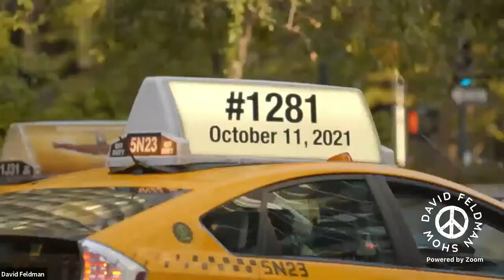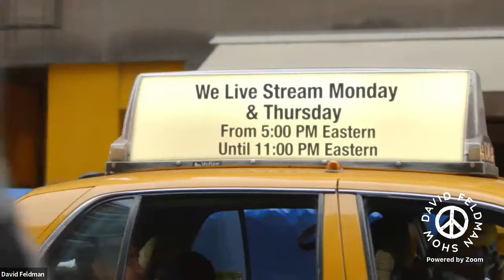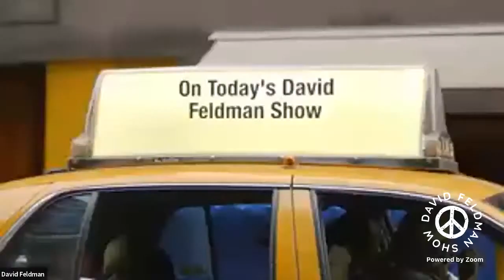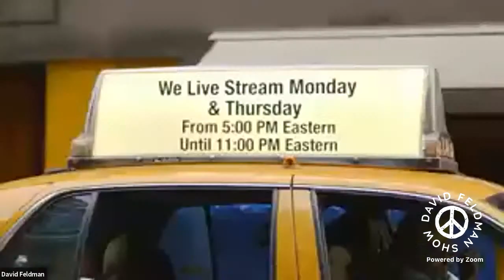Sinemas and Saints, Episode 1281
Arizona Senator Krysten Sinema is running  the Boston Marathon. Sinema says she doesn’t hope to win, she just plans to slow it down to a painful crawl by drawing needless attention to herself
Guests With Time Stamps:
00:00 Chapters
4:06  David Does The News: The Pandora Papers; America is the world's biggest tax haven; Congressman Allen West is unvaccinated and has Covid; IATSE about to strike; Kellogg's workers on strike; Kaiser Permanente workers on strike;

1:32:15 Jon Ross (comedy writer and farmer) has a problem with Attorney General Merrick Garland

2:00:43 Howie Klein (founder and treasurer of The Blue America PAC and author of Down With Tyranny) has a problem with Amazon and Facebook.

2:32:41 David Cobb (environmental activist and Green Party Presidential candidate) explains how Biden and Schumer could strong-arm Manchin and Sinema if they really wanted to pass Build Back Better.

3:05:03  Paul Lebow (Alliance for Just Money) explains money.

3:34:30 Mark Breslin (founder and president of Yuk Yuk's, largest comedy chain in North America) is interrupted by his handsome son.

4:04:30 Dan Frankenberger's Community Billboard

4:16:05  Professor Mary Anne Cummings (physicist and parks commissioner Aurora, Illinois) questions how much Biden really wants to pass Build Back Better.

4:44:00  Peter B. Collins (Bay Area Radio Hall of Fame) unravels the Supreme Court orals last week on Abu Zubaydeh and Guantanamo

5:16:21 Professor Mike Steinel (Jazz historian and Dylanologist) unveils his new song, "Daddy Don't."